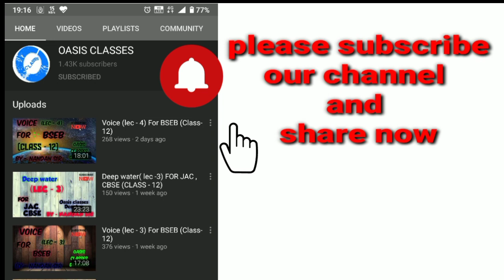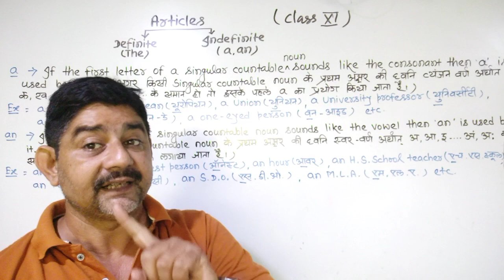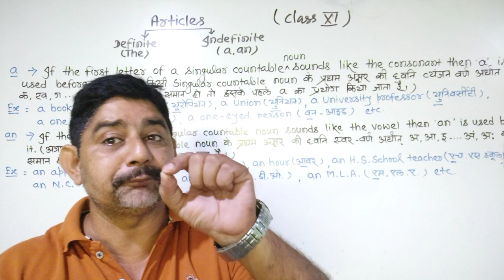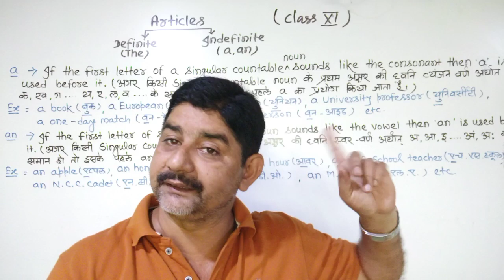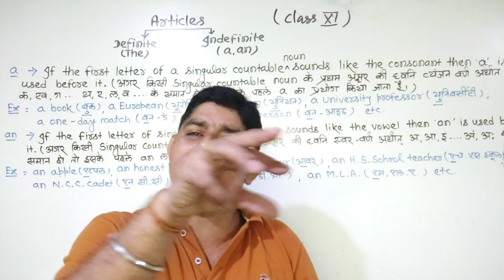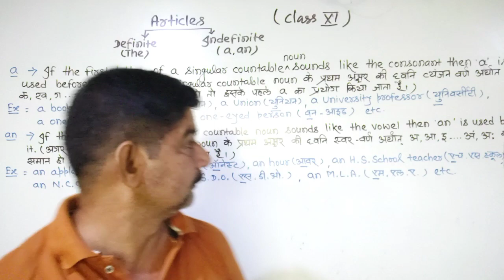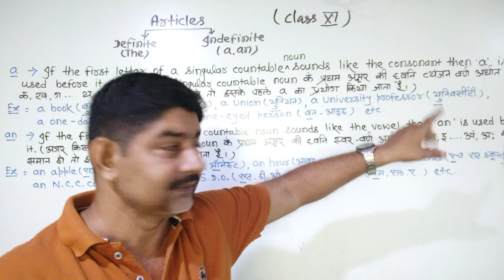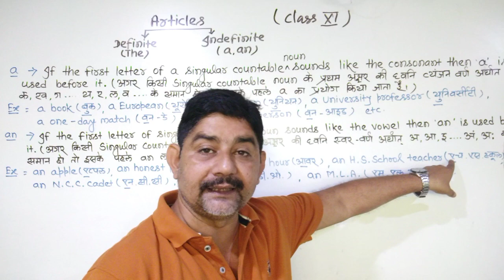Articles (Lec :- 1) { Class :- XI }